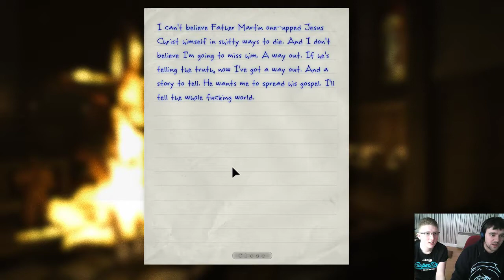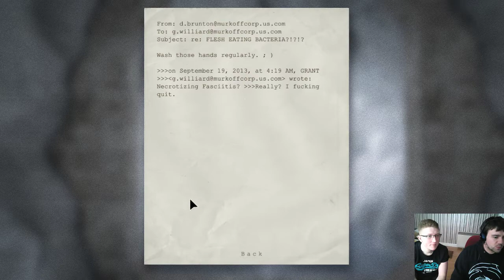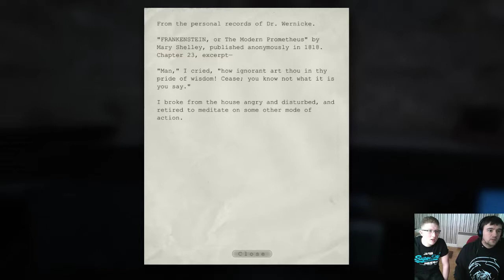IUPlays Outlast (E026) Father M Thinks He Is Jesus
This is a Patron requested game.
Let's see how well I handle this game, which is meant to be relatively scary - side note I am super bad with jumpscares, even in real life.